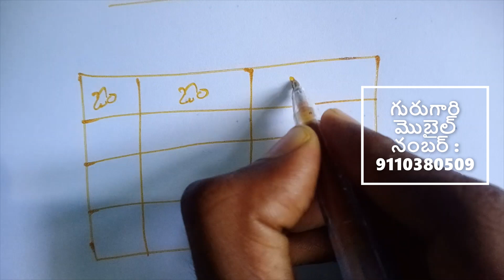vashikarnam | vashikarna yenthram | wife vashikarna yenthram | stri vashikarna